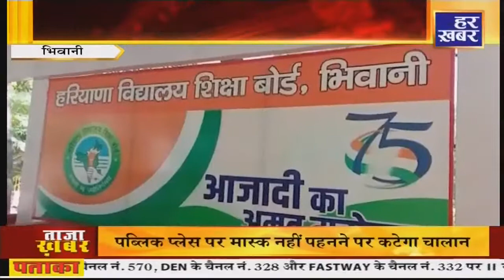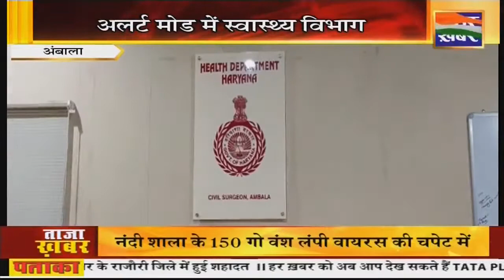मेरा गांव मेरा देस || Haryana Latest News: बड़ी और ताज़ा ख़बरें || Live Breaking News || Har Khabar